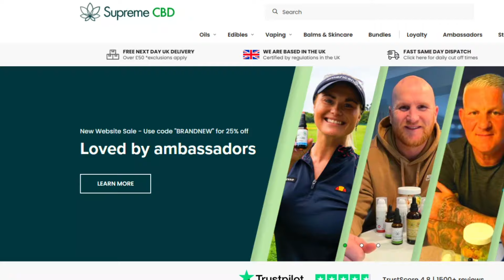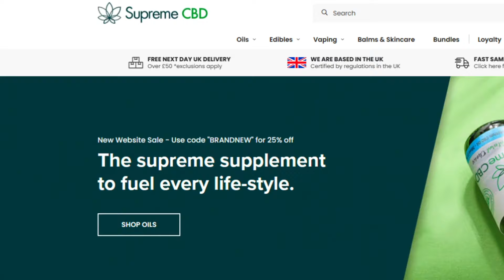MOBIUS CHEATS DETECTED FOR WARZONE 2/MW2 SEASON 2!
@NICKMERCS    @TimTheTatman   @Swagg    @Tfue    @TeeP   @HusKerrs    @DrDisRespect     @MontanaBlack    @DiazBiffle    @Ali-A   @Natarsha    @FaZe Rug   @FaZe Clan   @FaZe Apex   @FaZe Adapt   @FafZe Rain   @FaZe Banks    @FaZe Jev    @A Fazenda do Zenon   @FaZe Sway   @FaZe Blaze   @FaZe Nikan   @NoisyButters    @FaZe Nio   @OpTic Gaming   @Scump   @OpTic FormaL   @OpTicBigTymeR    @Nadeshot    @Call of Duty   @Warzone Nation | Best Moments & Clips   @Warzone Highlights   @Warzone   @Daily Dose Of COD Warzone   @repulze  @SuperEvan   @Fifakill     @Lucky Chamu     @Qrissy    @CALLOFSHAME    @Activision   @InfinityWard   @Aydan   @Baka Bros   @JoeWo   @FIVEBYFIVEx   @Daily Warzone Moments   @100 Thieves   @New York Sublines   @PewDiePie   @Pieman   @CODLeague   @Jarvis   @FaZe Blaze   @ZL  @Natarsha   @bbreadman   @Jukeyz   @SuperEvan  @FaZe @Santana  @JOEWO  @Complexity Gaming
 @Activision   @Raven Software ​ @shecarry  @Nadia   @Aydan   @ZLANER    @TimTheTatman   @MoreSwagg   @Swagg   @nadia    @FaZe Testy   @HusKerrs   @TayTay Playz   @BlueX   @JoeWo